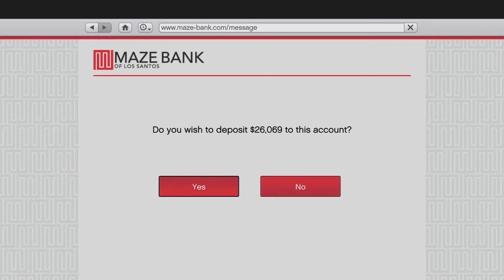DOING A HEIST ON GTA 5 FOR THE MC CLUB